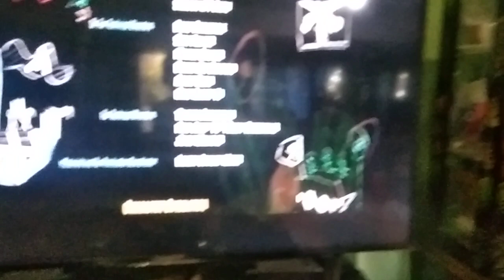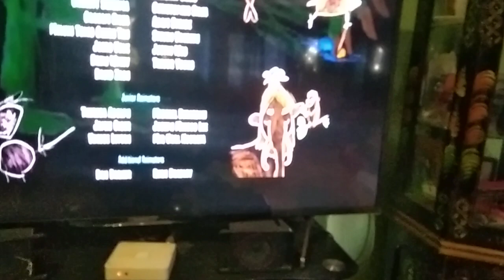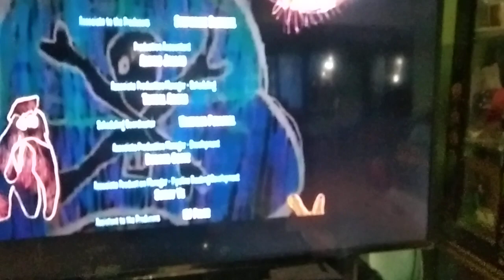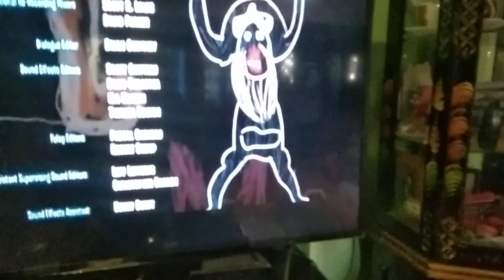April 28, 2023